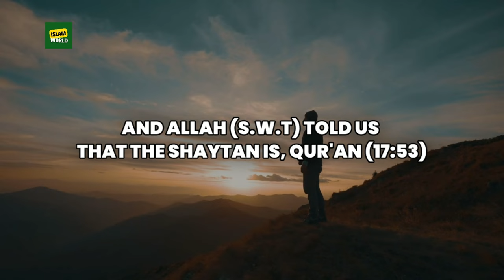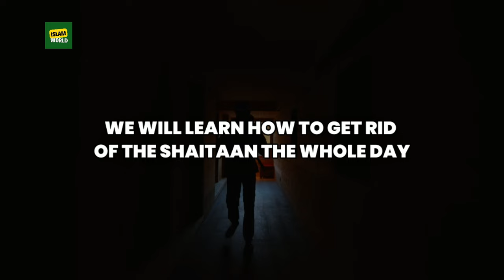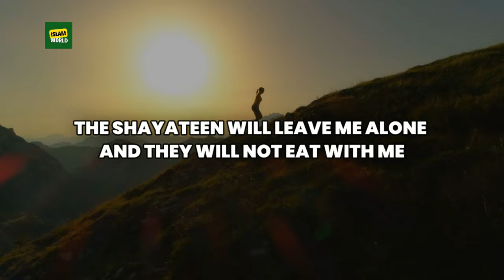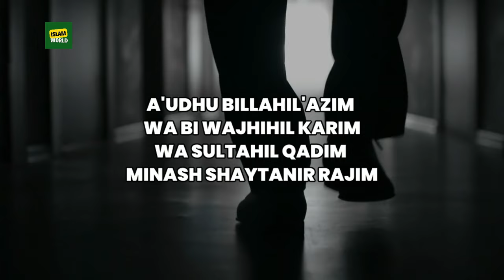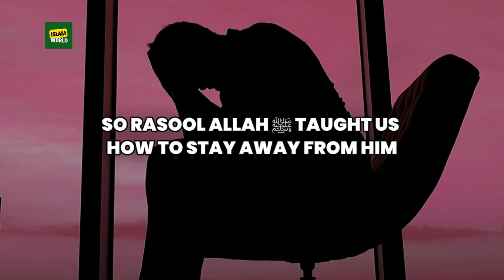4 EASY WAYS TO REMOVE SHAYTAN IN YOUR LIFE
Discover 4 simple and effective ways to remove Shaytan's influence from your life. Learn practical steps to protect yourself from negative whispers and distractions with guidance from the Quran and Sunnah. Strengthen your faith and find peace through these powerful tips to defeat Shaytan daily.